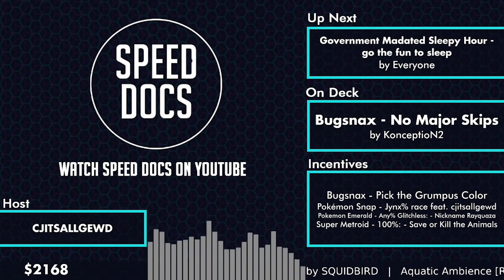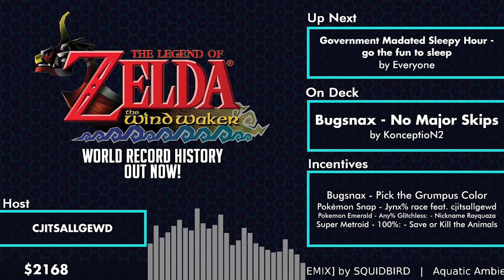Launch Party 2021: Kirby Air Ride - 5 Hot Dogs% by CCNeverender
This run was performed live at Launch Party 2021

Follow the Runner!

Thank you so much to NASA Marathon for letting use their platform and their technology to make Launch Party a reality. You can support NASA here: